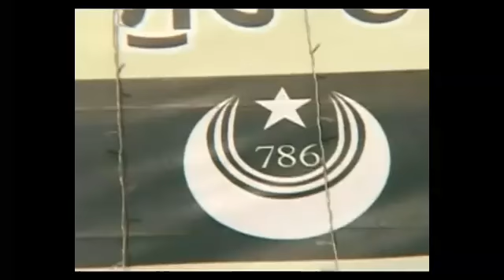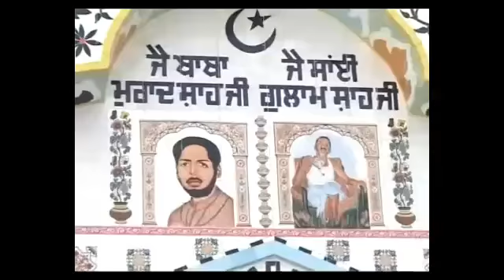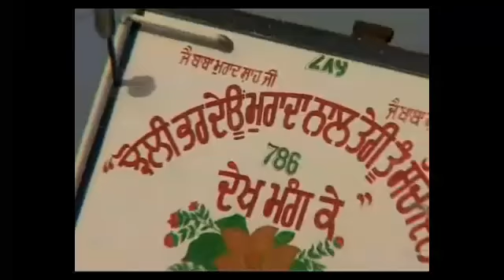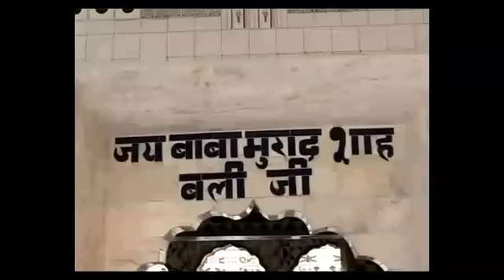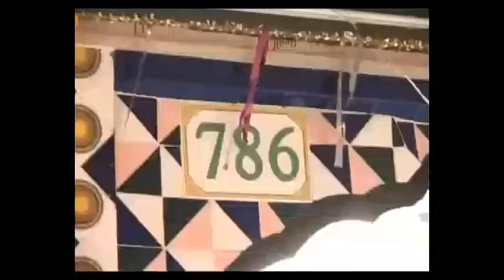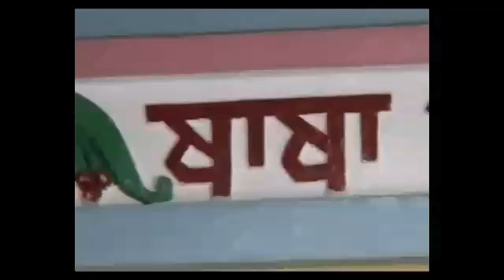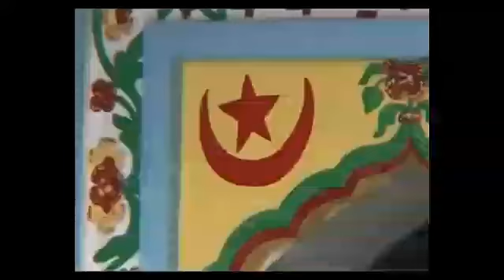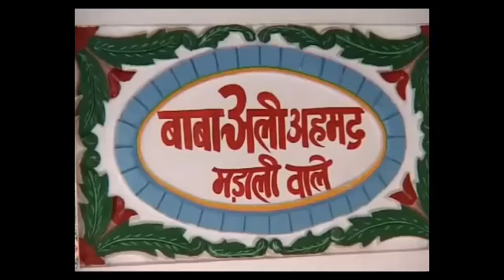Sahiba Main Lar Lag Gai Tere | Mela Baba Murad Shah Ji | Sai Laddi Shah Ji | 1997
ਵਿਡਿਓ ਚੰਗੀ ਲੱਗੀ ਤਾ ਲਾਇਕ ਤੇ ਸ਼ੇਅਰ ਕਰਨਾ ..ਜੇ ਇਸ ਵਿਡਿਓ ਵਿੱਚ ਕੋਈ ਸਾਡੇ ਕੋਲੋ ਗਲਤੀ ਹੋਈ ਹੋਵੇ ਤਾ ਸਾਨੂੰ ਮਾਂਫ ਕਰਨਾ ਜੀ..

Sai Laddi Shah Ji || Gurdas Maan Ji || Baba Murad Shah Ji Nakodar

Sai Laddi Shah Ji With Gurdas Maan